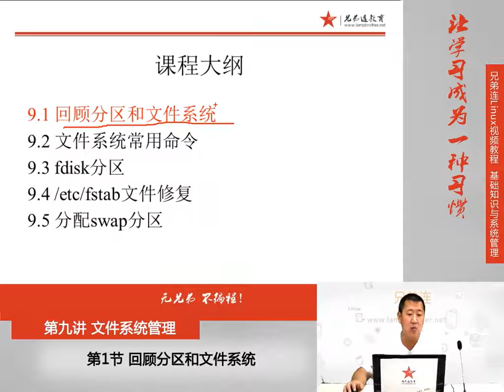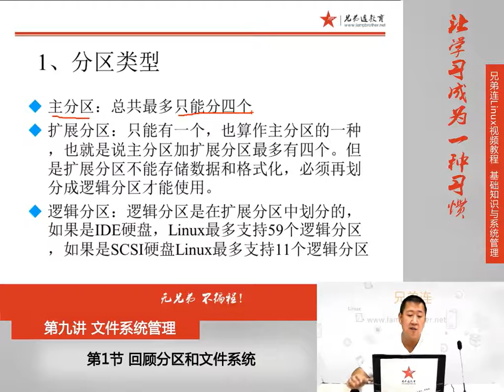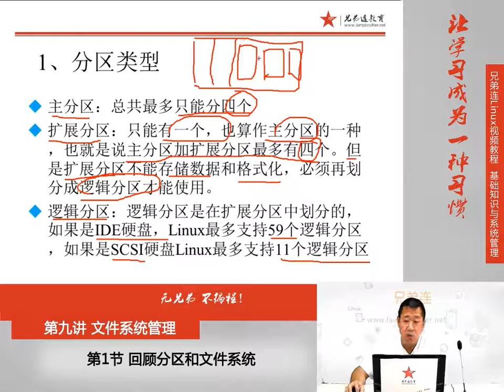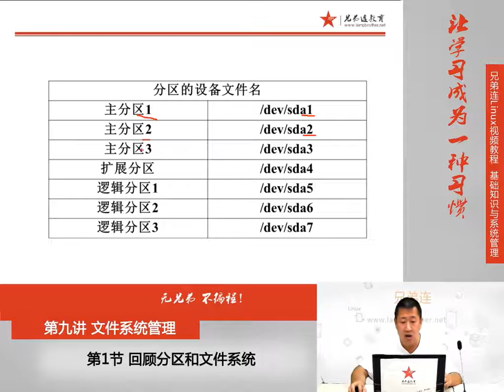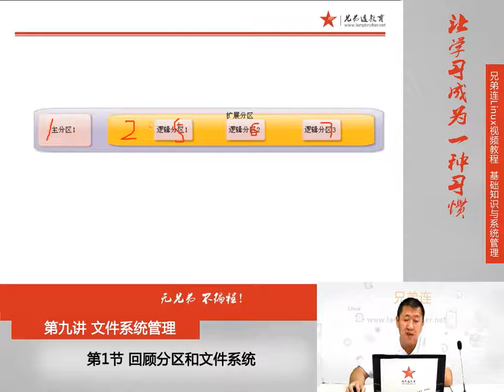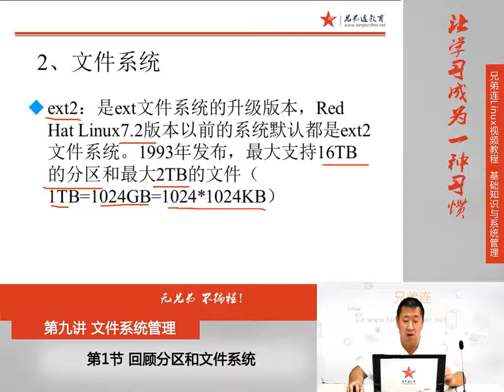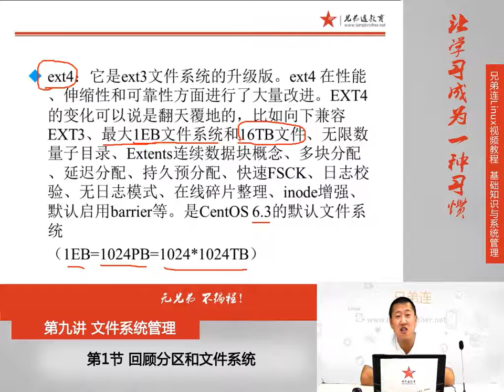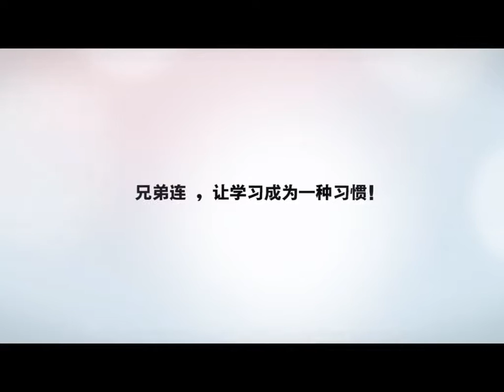9 1 文件系统管理 回顾分区和文件系统